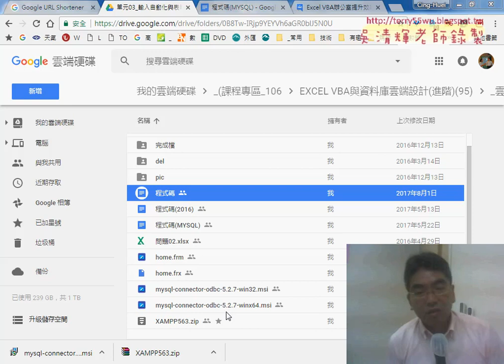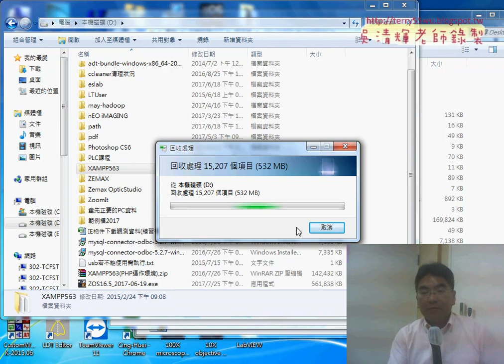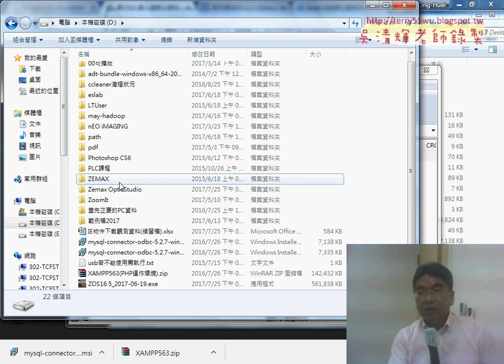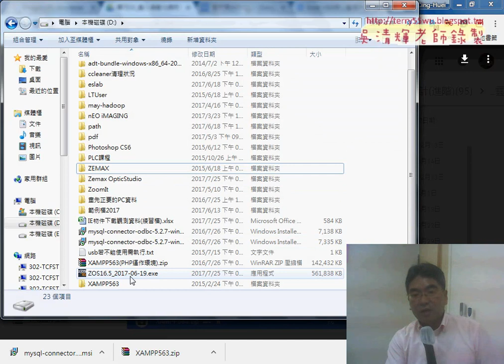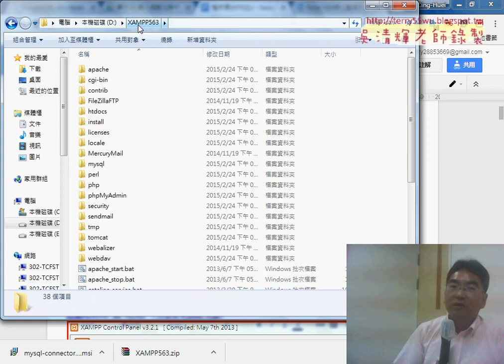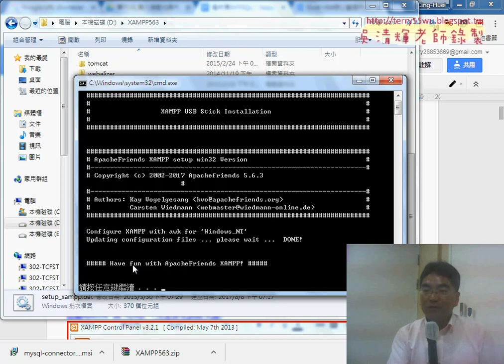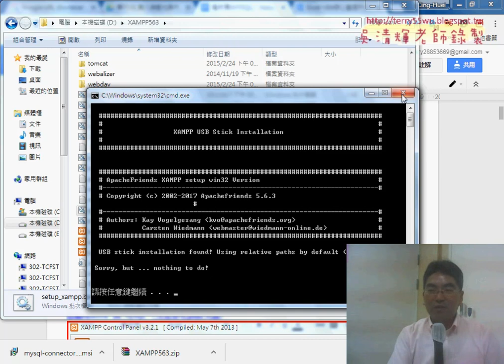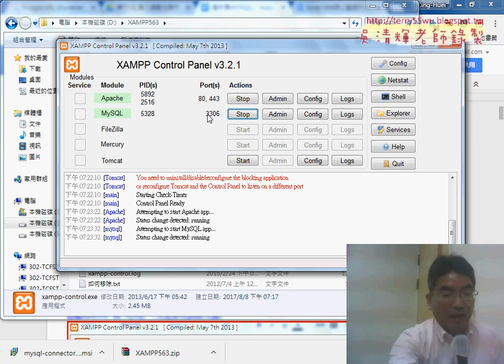02 XAMPP解壓縮到D碟與執行setup xampp